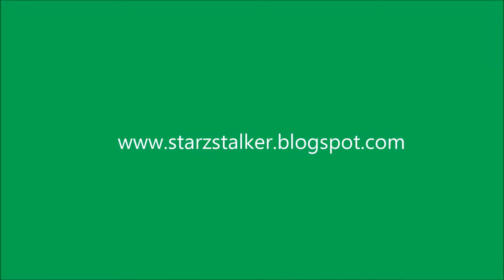Joey Yung Pretty Crazy Concert - 死性不改 (Twins, Kenny and Joey)